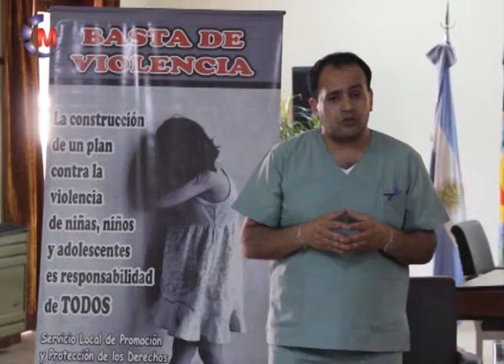SERVICIO LOCAL Capacitación y Charlas sobre Violencia de Género